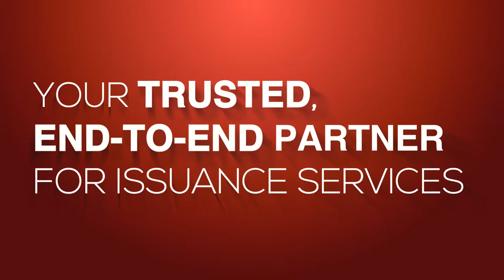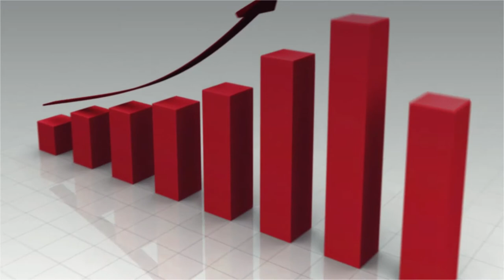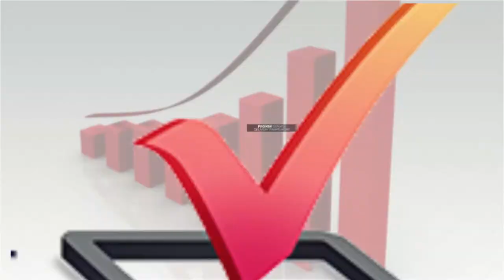FSS Issuance Services